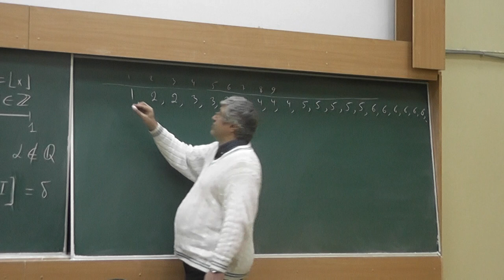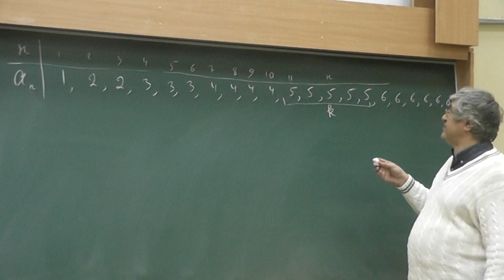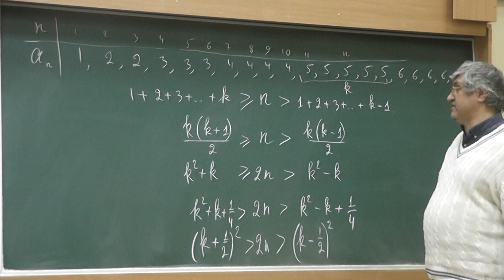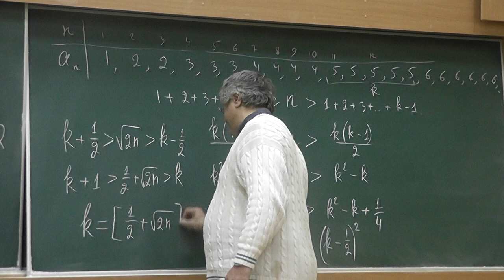2 Последовательность 1, 2, 2, 3, 3, 3, 4, 4, 4, 4, ...